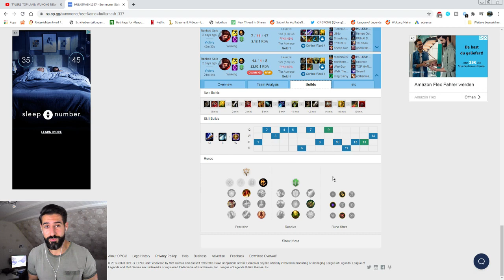Wukong EXPERT Reacts On @TYLER1LOL Picking Wukong!! | Correcting Mistakes He Did!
In this video i review a gameplay of @TYLER1LOL and rate his performance on Wukong. I will also talk about mistakes he did and how you can get better by playing wukong.

TYLER1 TOP LANE: WUKONG NEW MAIN?